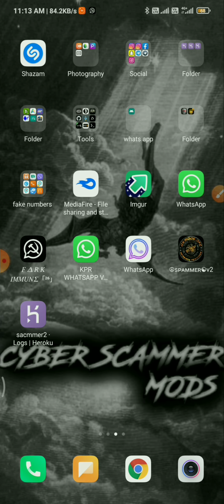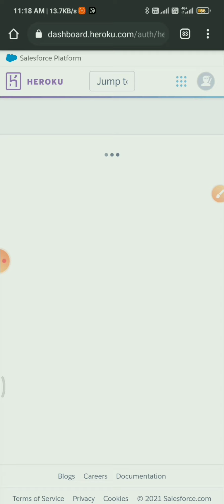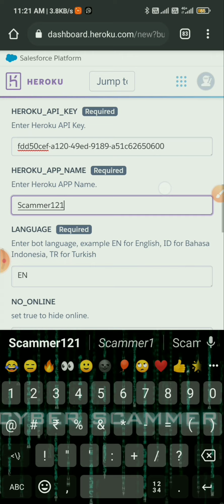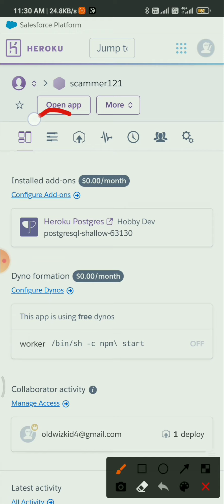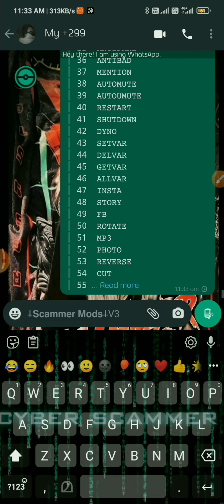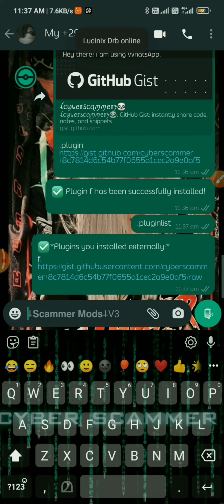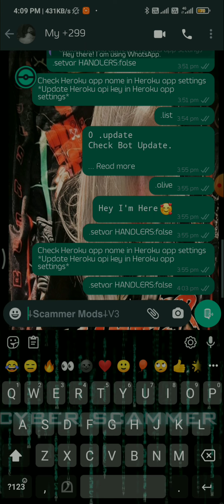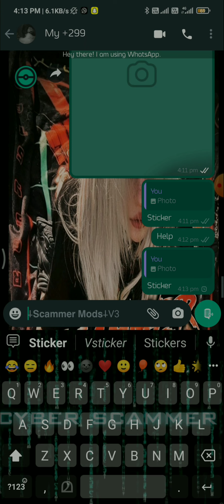How to make Private what's app bot in Malayalam and updating herko api key. Without using handler's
Tʜɪs ᴄʜᴀɴɴᴇʟ ᴅᴇᴏs ɴᴏᴛ ᴘʀᴏᴍᴏᴛᴇ ᴏʀ ᴇɴᴄᴏᴜʀᴀɢᴇ ᴀɴʏ ɪʟʟᴇɢᴀʟ ᴀᴄᴛɪᴠɪᴛɪᴇs

Aʟʟ ᴛʜᴇ ᴄᴏɴᴛᴇɴᴛ ᴘʀᴏᴠɪᴅᴇ ʙʏ ᴛʜɪs ᴄʜᴀɴɴᴇʟ ɪs ᴍᴇᴀɴ ғᴏʀ ᴇᴅᴜᴄᴀᴛɪᴏɴ Pʀᴏᴘᴏsᴇ ᴏɴʟʏ!

new plugin👆with verification tick

🌟With group commands
🌟Downloader commands
🌟Misc commands
🌟Forward audio to voice recording to group using jid

🎈Blogspot for making bot

Features of Private bot
Active Group commands
✔️ Kick
✔️ TikTok video
✔️ Twitter video
✔️ Facebook video
✔️ Instagram story
✔️ YouTube audio/video
✔️ Instagram video/image
Active Misc Commands Usage
✔️ Qr Reads QR code
✔️ Ss Screenshot of web
✔️ Url Gets url of media
✔️ Trt Translates messages
✔️ Mp3 Video to mp3
✔️ Txt Image to text
✔️ Afk Away from keyboard
✔️ Cut Cuts mp3
✔️ Pdf Images to pdf
✔️ Mp4 Sticker to video
✔️ Take Change sticker pack info
✔️ Wiki Wikipedia search
✔️ Meme Text on photos
✔️ Trim Trims video
✔️ Find It finds song
✔️ Attp Coloured text sticker
✔️ Alive To check alive or not
✔️ Whois Group or individual data
✔️ Movie Shows Movie Info
✔️ Merge It merge a videos
✔️ Voice Voice to mp3
✔️ Topdf Documnet ot pdf
✔️ Emoji Emoji to sticker
✔️ Lydia Auto AI chat
✔️ Sticker Photo/video to sticker
✔️ Reverse Reverse audio/video
✔️ Unvoice Audio to voices
✔️ Wasted Wasted logo
✔️ Trigged Triggered effect
✔️ Forward Forwarding msg using jid
✔️ Compress Compresses video
✔️ Google Google reverse image search
✔️ Upload Download from Url
✔️ Weather Shows weather
✔️ Getjids Gets jids of chats
✔️ Removebg Removes background
✔️ Setabout Sets bio
✔️ Setstatus Sets status
✔️ Pitch/low/bass Audio effects
✔️ Histo/vector/aves Audio to video
✔️ Block/unblock Blocks/unblocks members
✔️ Broadcast Custom Broadcasting Messages

🎈For hiding handers(.,! etc)
.setvar HANDLERS:false

🎈For changing sticker pack name
.setvar STICKER_PACKNAME: